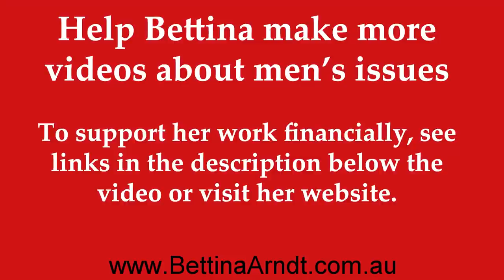Moral crusades and historic sexual abuse with Professor Mark Smith.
Bettina talks with Mark Smith, Professor of Social Work at the University of Dundee, Scotland, an expert on residential child care settings. This background led Professor Smith to research relevant child sexual abuse scandals such as the Jimmy Savile saga. Bettina and Professor Smith discuss the current panic over assumed endemic child sexual abuse in residential care: how and why the moral crusade against child abuse took hold, from the McMartin preschool investigations through to Satanic Ritual Abuse scandals in the UK, to more recent events involving Jimmy Savile, and Carl Beech, who falsely accused members of the British elite of being part of a paedophile ring.

Richard Webster - The Secret of Bryn Estyn: The Making of a Modern Witchhunt, Orwell Press

The Anna Raccoon Archives – Anna Raccoon Archives

Ros Burnett - Wrongful Allegations of Sexual and Child Abuse, Oxford University Press.

Ron Niezen - Truth and Indignation: Canada's Truth and Reconciliation Commission on Indian Residential Schools, Second Edition University of Toronto Press

David Frankfurter (2007) Evil Incarnate: Rumors of Demonic Conspiracy and Satanic Abuse in History, Princeton University Press